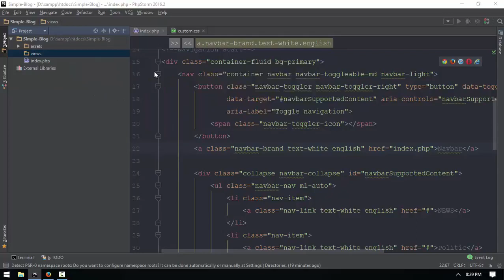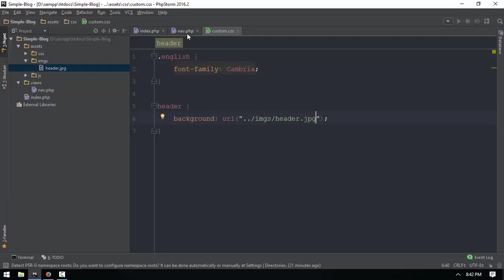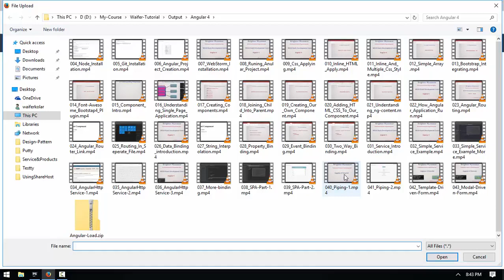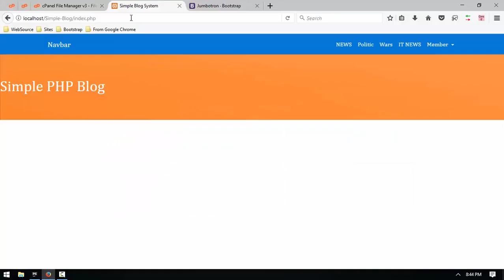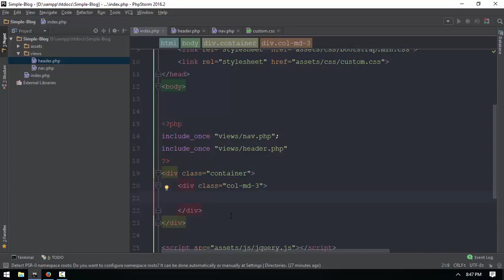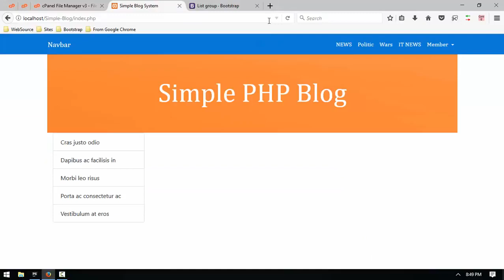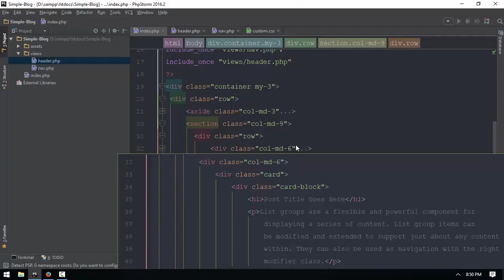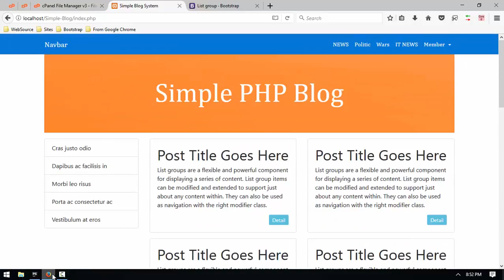171 Blog Content And Sidebar